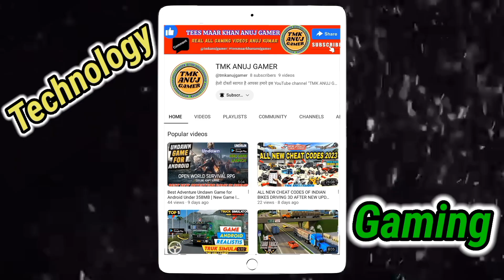Download The 95 Toy Factory Game on Android | proboiz Gameplay | TMK ANUJ GAMER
Tees Maar Khan Anuj Gamer

The 95 Toy Factory Launch Trailer Android    @tmkrotategamer
I Made A Game For ProBoiz95 And This Happened
PLAYING MY OWN FANMADE PROBOIZ GAME!
The 95 Toy Factory - New Game
I Play 95 Toy Factory In Mobile

👀 95 Toy Factory is a horror game in which our player's vehicle runs out of fuel near an abandoned toy factory. Now, our player has to find fuel from that place and escape using it. However, inside the factory, there is a very terrifying monster robot. So, the player must escape from it, find the fuel, and get out of that place.
hindi game developement
game devlog hindi
indian gamedev

👇🎮Game Link🎮👇
The 95 Toy Factory GAME DOWNLOAD LINK🔗